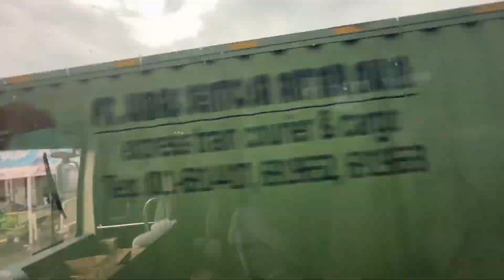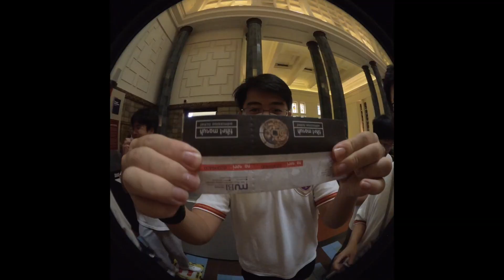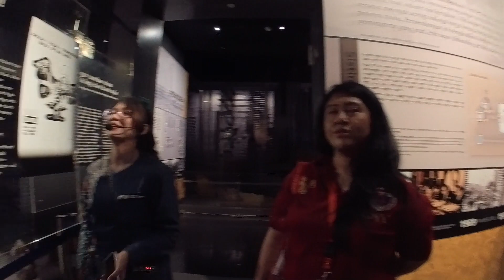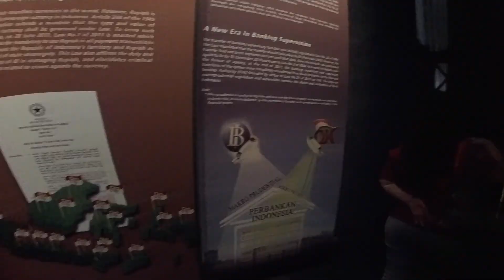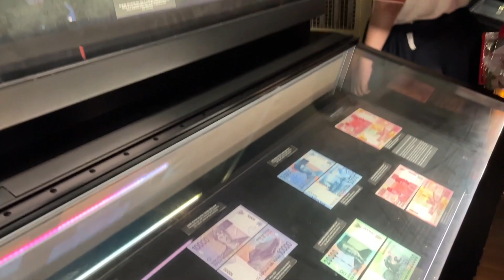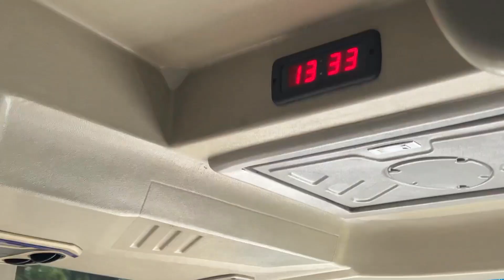Museum Vlog.exe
Thank you for the trip guys and thank you to Pak Marsel and Ms Andina